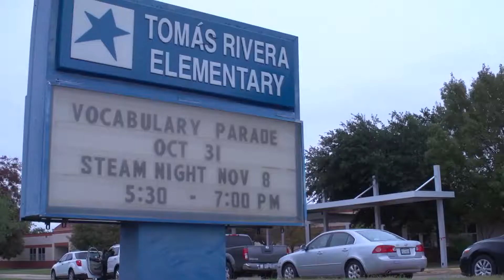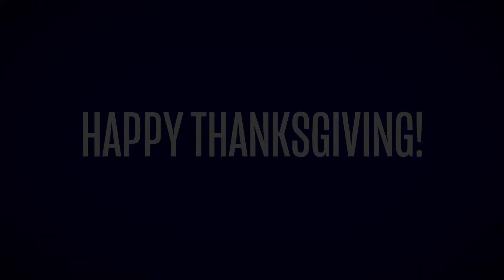Thanksgiving Feature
Happy Thanksgiving from Denton ISD.